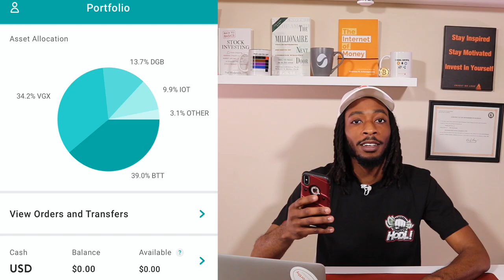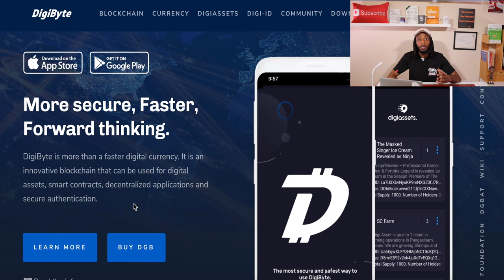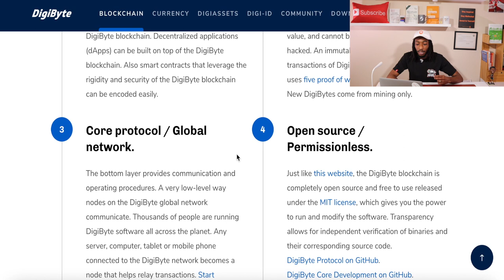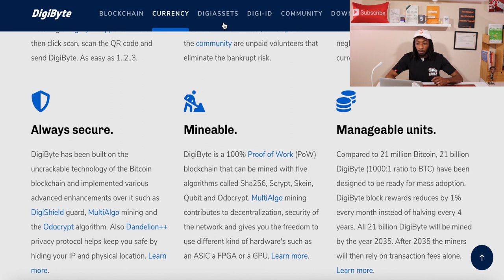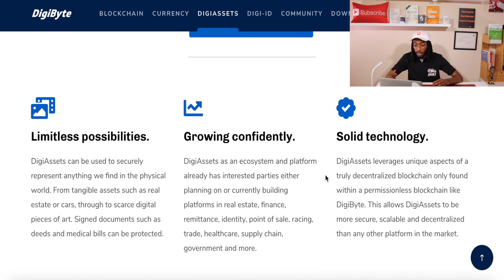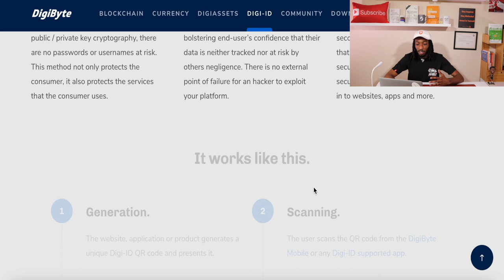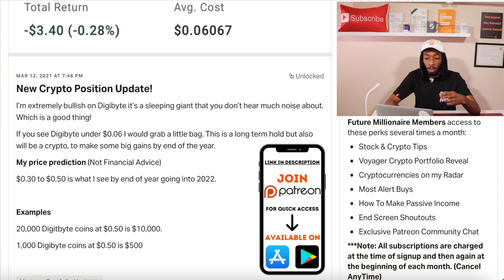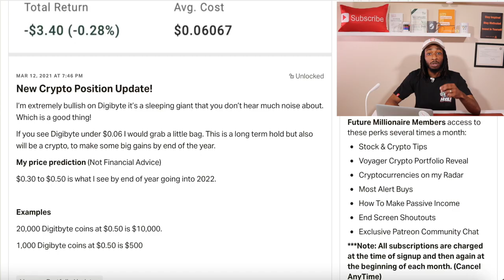DIGIBYTE COIN is a SLEEPING GIANT! 🚀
Digibyte Coin is a sleeping giant ready to emerge into new all-time highs.  Digitbyte has been an active blockchain for 7 years now since 2014.  The Digibyte (DGB) coin is a security coin.  Digibyte is a digital id protocol that has a max supply of 21 Billion.  However, all Digibyte coins will be mined by 2035, which is just in 15 years.  The scarcity will definitely increase the value of this coin.  They are also potentially being chosen to be used for the European Union for Digital ID.  So you can see Digibyte has a lot of use cases already, while just announcing a partnership with Microsoft.

𝗧𝗜𝗠𝗘𝗦𝗧𝗔𝗠𝗣𝗦
(0:00) Intro
(1:06) My Personal Voyager Portfolio
(2:01) What is Digibyte?
(7:02) Digibyte Partnerships
(11:00) Why I'm Invested
(13:14) My Personal Price Prediction
(14:05) Closing Summary

🔽 𝗙𝗥𝗘𝗘 𝗦𝗧𝗢𝗖𝗞𝗦 & 𝗦𝗧𝗨𝗙𝗙 🔽